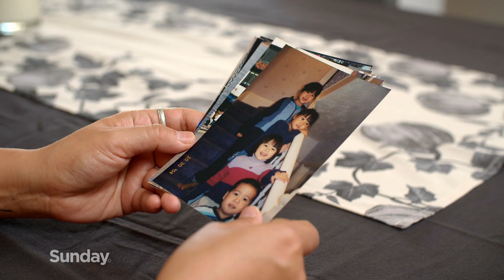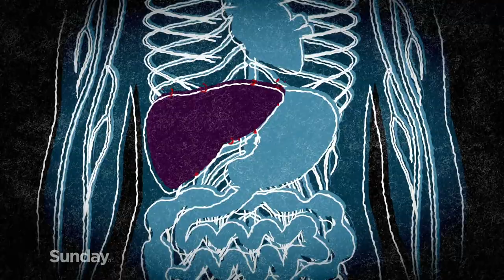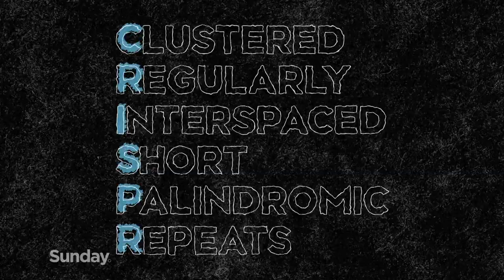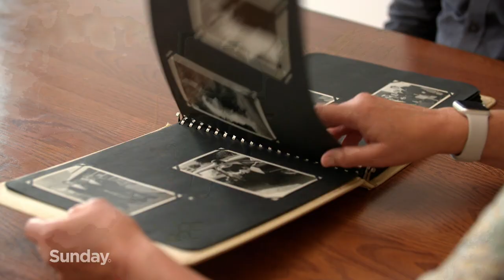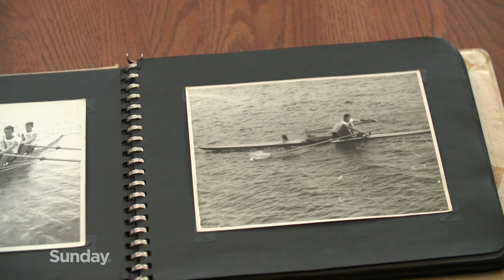THE GENE GENIE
New Zealanders are at the forefront of an extraordinary new technology that allows scientists to edit DNA to remove faulty genes from people with hereditary deadly diseases.
Scientists are delivering stunning results in a world-first CRISPR gene editing trial that is giving real hope to families who’ve been ravaged through generations.
Nobody could have imagined how successful it would be, and the lead scientist, a internationally-recognised liver specialist, says it could impact tens of millions of people living with other lethal diseases.